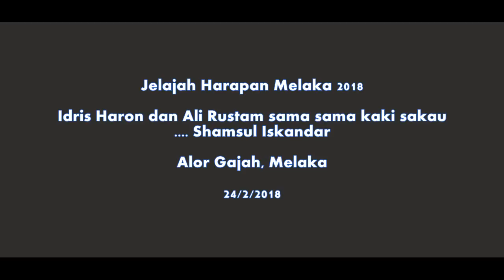20180225 Idris Haron & Ali Rustam sama sama kaki sakau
PRU13 yang lepas MP Bukit Katil, Shamsul Iskandar berjaya menewaskan Ali Rustam, KM Melaka ketika itu. Dengan rasuah yang dikatakan masih diamalkan oleh KM Idris Haron, Shamsul yakin kerajaan negeri Idris Haron dapat di tewaskan kali ini..